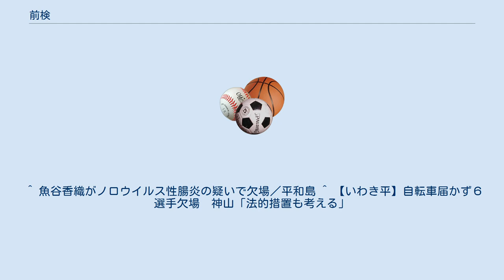前検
前検（ぜんけん）とは、競艇、競輪、オートレースなどにおいて、開催初日の前日に行う検査である。
 正確には前日検査の略称であるが、前検という言葉が一般的な用語として使われている。
前検が行われる日の事を前検日と言う。
 選手責任ではないトラブルや体調不良による前検不合格、悪天候や天変地異などによる交通機関の乱れが原因の前検日遅参については、懲罰委員会の審議対象にはならないものの、公正面から全レースの出場が取り消しとされる場合もある（ただし交通機関の乱れなどによる選手責任外での前検日遅参の場合は、止むを得ない事情と判断され、翌日からのレースに出場が可能となる場合もある）。
その一方で、競艇選手=ボートレーサーであることを証明する選手登録票（選手登録票=一般自動車の運転免許証に相当する物）を前検日の際に携帯していないなどで、受付時に選手登録票をレース場の受付担当者に呈示しなかった場合は、選手かどうかの証明ができないため、選手登録票不携帯との理由で選手責任による前検不合格となり、その節のレースも出場禁止とされ、懲罰委員会の審議対象となる。
 ^ 魚谷香織がノロウイルス性腸炎の疑いで欠場／平和島 ^ 【いわき平】自転車届かず６選手欠場　神山「法的措置も考える」